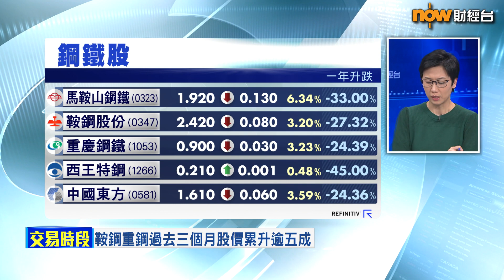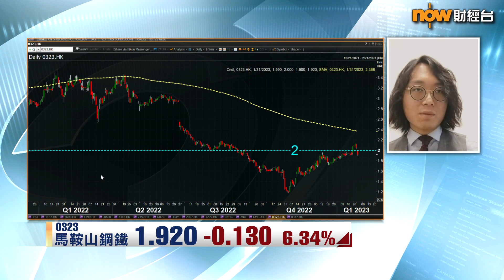【專家分析】鋼鐵業難翻身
【Now財經台】受宏觀經濟及疫情影響，導致鋼鐵需求疲弱、鋼價下行。另一方面，由於生產所需嘅能源價格高企，而環保因素亦導致限產，喺供需兩弱下，鋼鐵企業全年盈利大倒退。歐美經濟放緩，單靠中國內需復甦動力，足唔足以帶動鋼鐵行業需求，以至供應復甦？

一齊聽吓獨立股評人莫灝楠 點講啦！